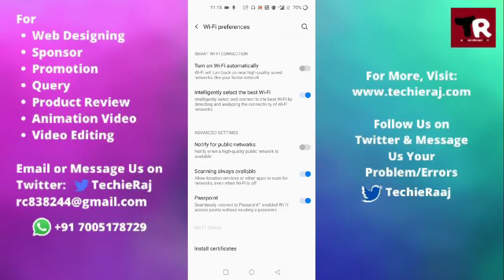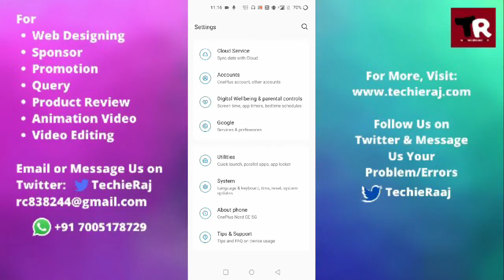Fix OnePlus Nord 9 Automatically WiFi Turning on Problem Solved